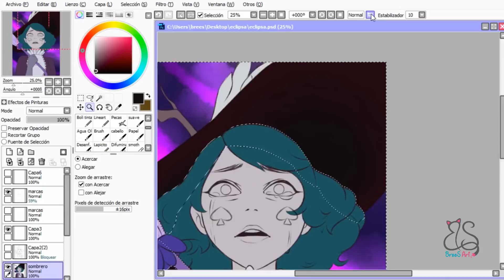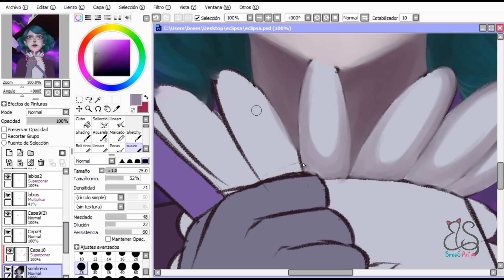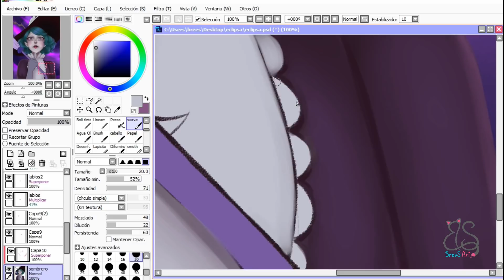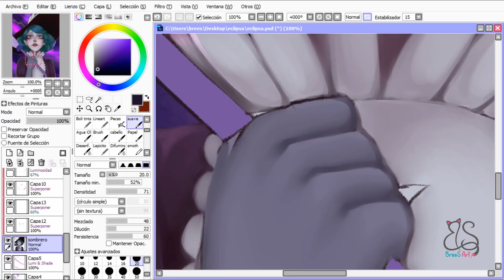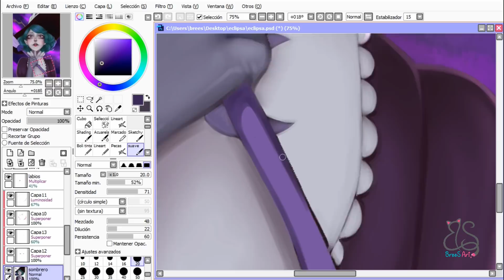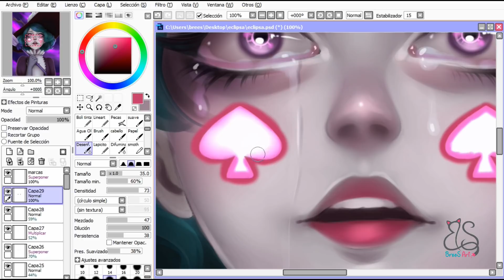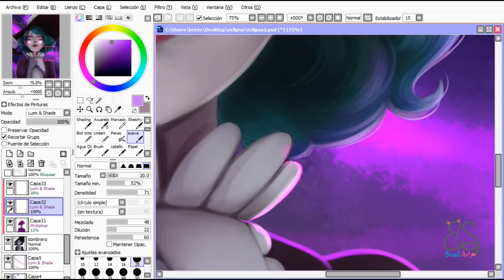[SpeedPaint] Eclipsa Butterfly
¡Hola chicos! Les traigo este SpeedPaint de Eclipsa, el cual me inspiré en la escena final del ultimo capítulo de la tercera temporada. Muy triste :'c